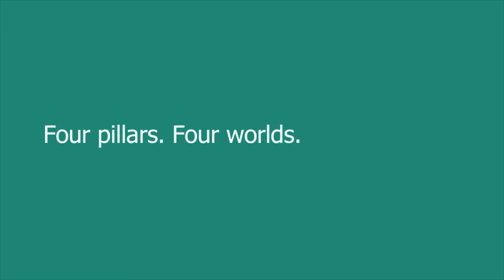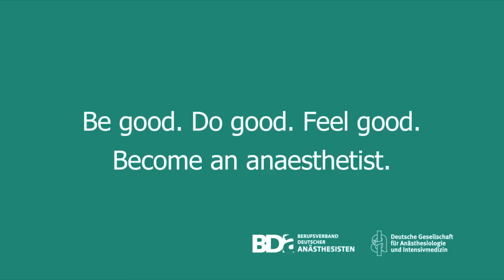My Pulse Beat - Anesthesiologists in Action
Anaesthesiologists in action. Anaesthesiology and its four pillars: Aenesthesia, Intensive Care, Emergency Medicine, Pain Management.